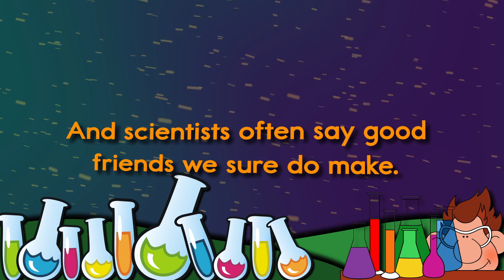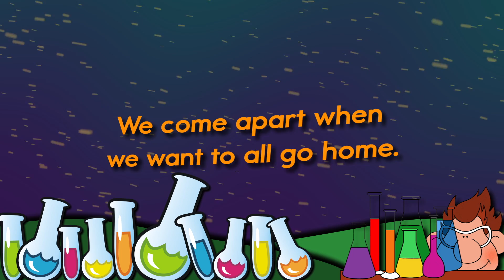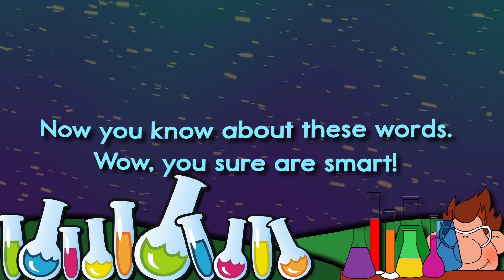Compounds And Mixtures - A Twin Sisters® Song With Lyrics!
Young scientists will learn that compounds and mixtures are quite a team. Compounds stay together, while mixtures come apart. Hi everyone! Kids will enjoy following along word-for-word with the lyrics to this song and stay engaged and entertained while learning. Learning with music is easy and fun and a proven way for children to learn new information in a fun way.